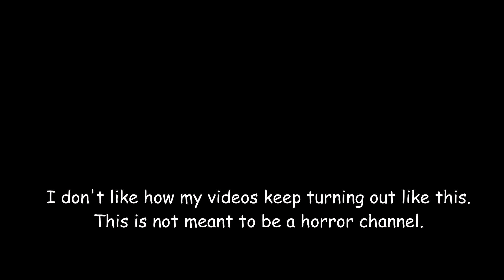How to be nice in PvP games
I've been having some really terrible dreams lately. It's wearing on my mental state. I've been making videos a ton to try and face my anxieties directly, but these demented couple of videos have taught me something important: respecting my emotions is what makes my videos turn out well. I'm gonna take a break until I feel better.